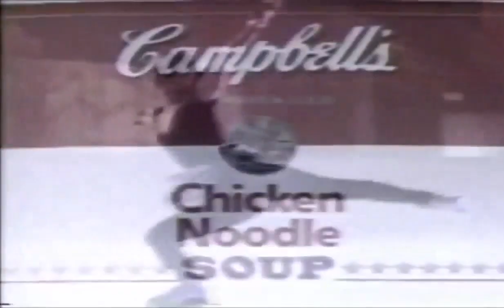10 Curiosidades I Tonya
I, Tonya es otra película biográfica nominada al Oscar en 3 categorías. Una película dónde hay que patinar e imitar a otra persona, ha de tener sus detalles, es por eso que Off Topic te comparte 10 curiosidades sobre Yo, Tonya.

Espero que hayas disfrutado el vídeo, si te gusto pégale un 'me gusta' y compartilo, sino, pues ¡NO HAY DEVOLUCIONES!
Ah y casi se me olvida, si no te has subscrito, qué estas esperando, subscríbete, es gratis y dale clic a la campanita para que te lleguen las notificaciones cuando suba un nuevo vídeo. ¡Hasta la Próxima!

PD: Esto no es Te lo Resumo, Zepfilms, Whatchmojo o algo parecido, es más bien una ofensa para ellos =)